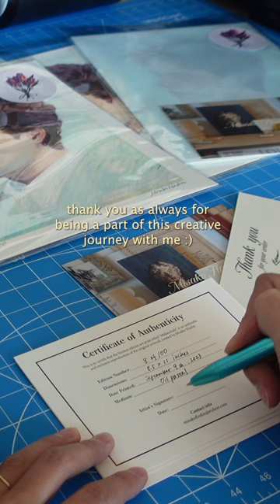Art Print & Oil pastels Giveaway!artgiveaway